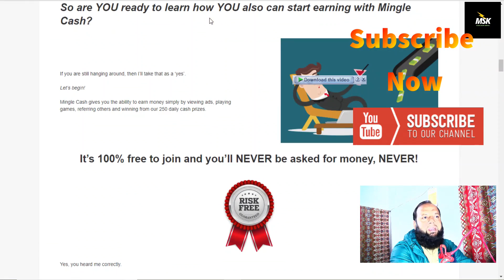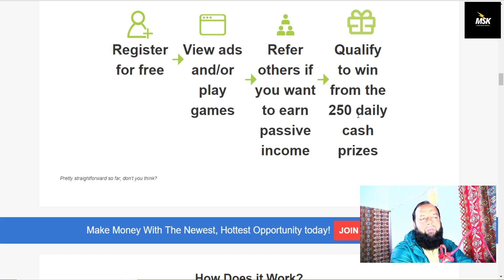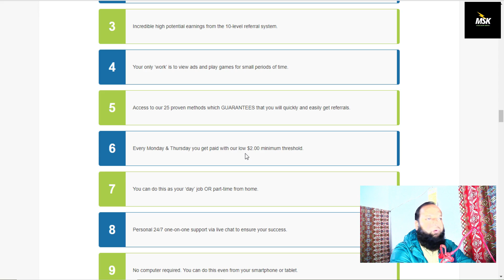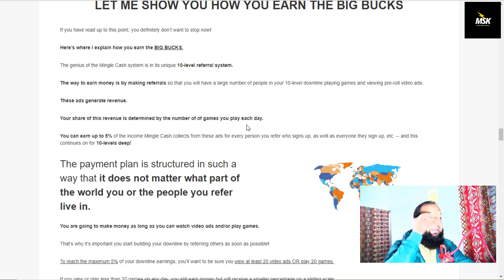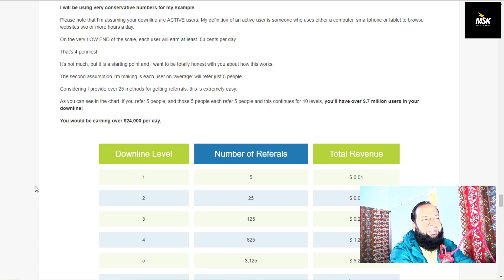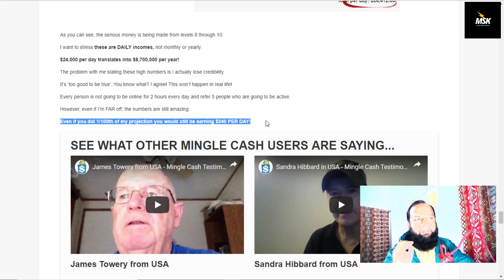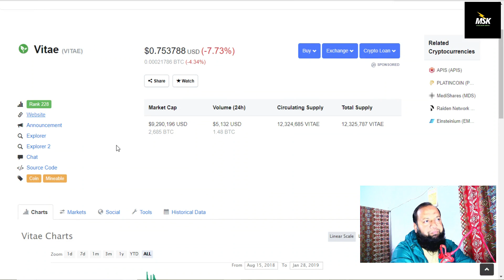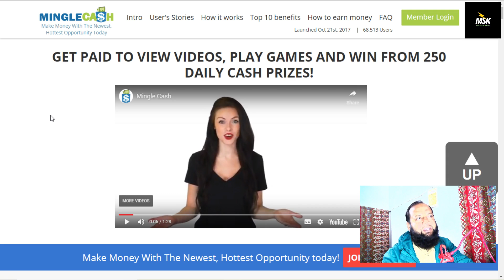Get Paid To View Videos | Earn $24000 Per Day By New Idea Explain in Urdu / Hindi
After a super quick 5 second registration, you’ll be prompted to connect with your account to Telegram.
This is so you can stay up to date on all the updates and get helpful tips.
Plus this will allow you to join our Mingle Cash Telegram Support group where you can connect to other users and me, Andrew Gitt, for general help and support.
You will then start watching video ads and play games which generates money.
Pre-roll video ads appear before each game.
Every time you see an ad, you earn money!
You can earn from your computer, iOS or Android device.

01:40  Website